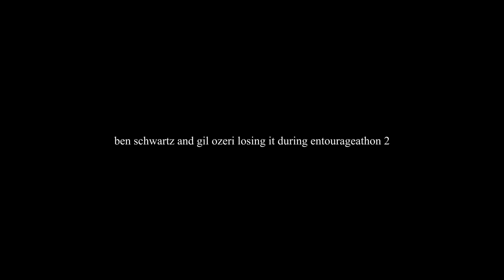ben schwartz and gil ozeri losing it during entourageathon again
this is the second morning and ben came by for a few hours while gil was going on 40 hours of no sleep

these two lovely humans are SO funny, its insane to me, especially under these entourage-based conditions.

Plugz:
If you wanna follow my art accounts!